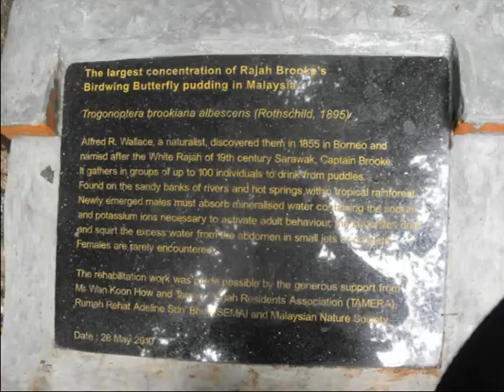National Parks Sgp Volunteers 30th Apr-2nd May 2011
Gopeng Rainforest Resort, Rafflesia Jungle Trail, Waterfall Jungle trail, Caving adventures, White Water Rafting, Kinta Nature Park-Bird Sanctuary, Kek Look Tong Temple Cave, Ipoh Food Trail, etc.